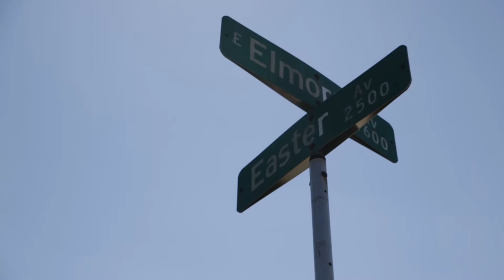Kenneth Bennett Testimonial